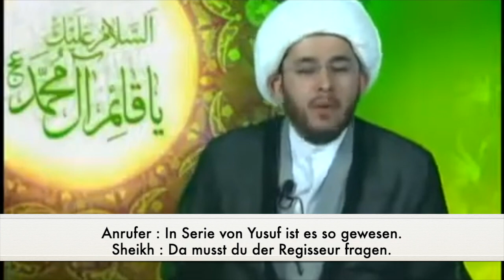Sheikh Allahyari über Prophet Josef (Yusuf) Tv Serie